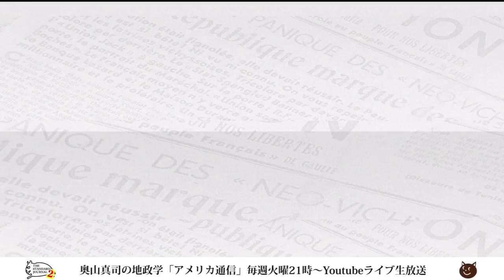オランダ国王、奴隷貿易を謝罪！チャールズ英国王も近々！？最後に残るのは高潔な日本だけ！？｜奥山真司の地政学「アメリカ通信」